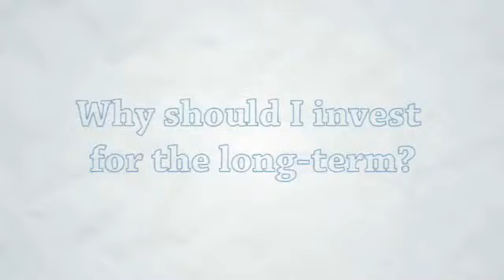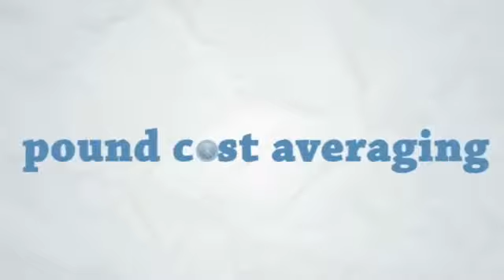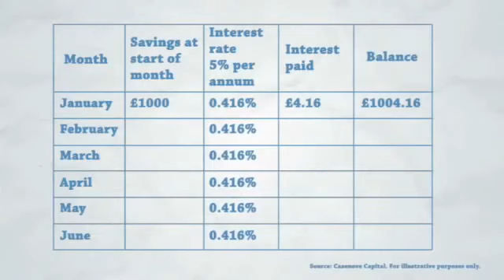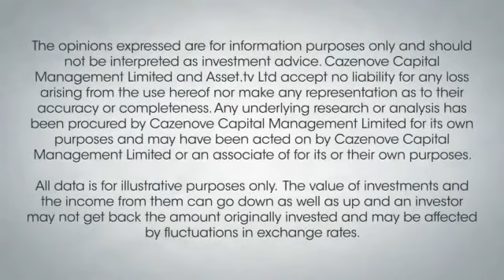Cazenove Capital -- long-term investing